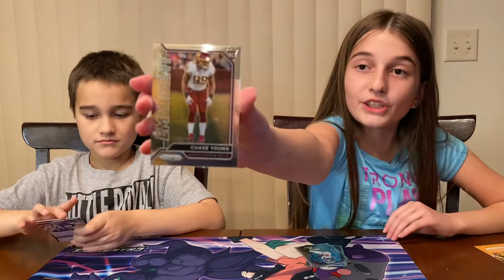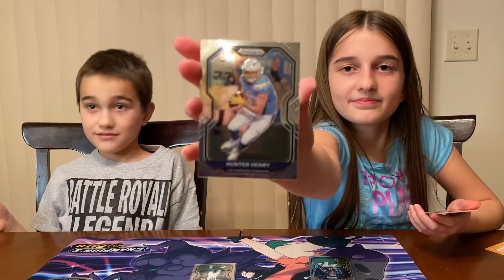Kid Breakers 2020 Panini Prizm Football Blaster- Amazing Pulls!!!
Kid Breakers open a 2020 Panini Prizm Football Blaster from Target!  You have to see what they pull!